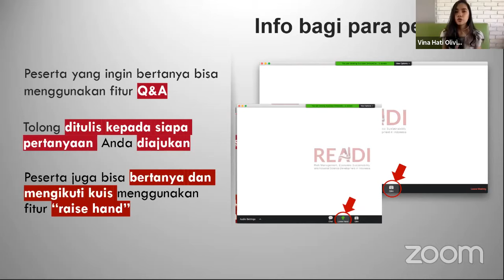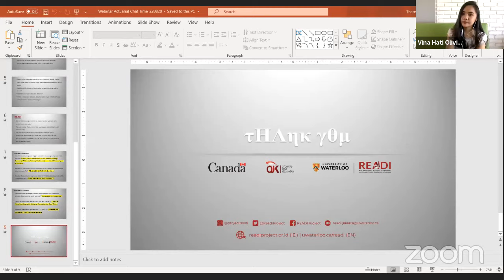Actuarial Chat Time | Tips Kuliah di Prodi Aktuaria & Ikut Ujian Aktuaris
Kegiatan ini bertujuan untuk memberikan motivasi bagi para pelajar lain agar memiliki gambaran yang lebih baik mengenai pembelajaran aktuaria termasuk tantangan, praktik terbaik tentang bagaimana menyelesaikan masalah dan lain-lain melalui diskusi santai yang interaktif. Sesi kali ini membahas mengenai : "Tips Kuliah di Prodi Aktuaria & Ikut Ujian Aktuaris"

Simak obrolan santai bersama dua teman kamu yang sudah lulus ujian aktuaris dari PAI dan SOA:
(1) Laurencia Isabel
Applied Mathematics, Actuarial Science, Universitas Pelita Harapan (Angkatan 2016)
(2) Alicia Sophie Suroso
Business Mathematics, Universitas Prasetiya Mulya (Angkatan 2018)

Moderator:
Vina Hati Olivia Sinaga
Data Analyst/Alumni Prodi Matematika UNPAR (Angkatan 2014)